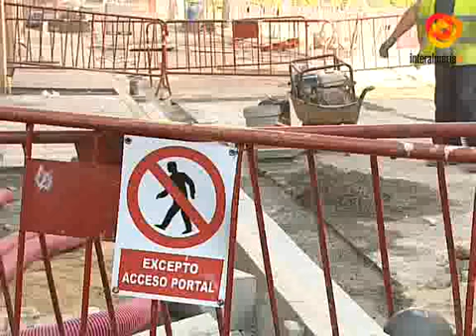Las obras de la calle General Tamayo finalziarán antes de que comience la feria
El Ayuntamiento continua acometiendo obras de mejor en distintos puntos de la ciudad. Es el caso de los trabajos que se están llevando a cabo en la céntrica calle General Tamayo donde se contempla la renovación completa de la red de abastecimiento y la remodelación tanto de la calzada como del pavimento. Unas obras que también afectarán a la calle Gerona más adelante  y que estarán finalizadas antes de que comience la Feria de AlmeríaAdemás, durante estas obras se aprovechará para realizar un nuevo diseño de estos viales que puedan mejorar el tránsito de los peatones, para lo cual se ejecutarán pasos de peatones adaptados a la nueva normativa junto con la instalacion de seis jardineras.